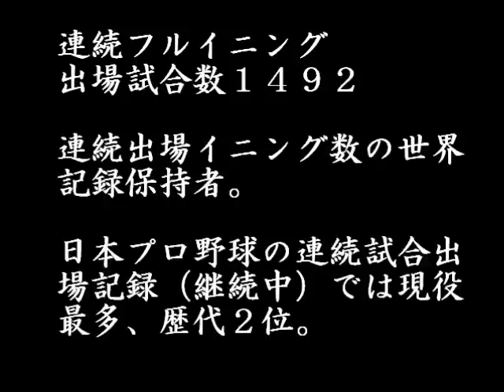虎のアニキ 金本選手応援歌（カラオケ版・字幕入り）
連続フルイニング出場試合数１４９２、連続出場イニング数の世界記録保持者。日本プロ野球の連続試合出場記録（継続中）では現役最多、歴代２位。
feature=related